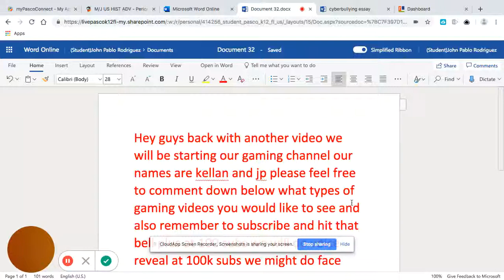info on our channel